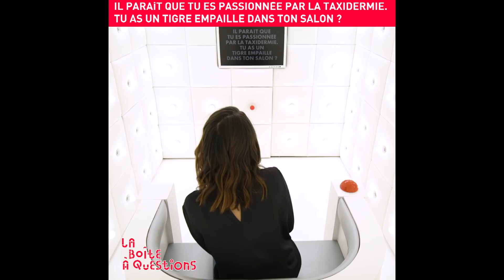La Boîte à Questions de Géraldine Nakache – 12/02/2018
Comment ça ? T'es Géraldine Nakache, t'aimes la taxidermie et t'as pas de tigre empaillé dans ton salon ?